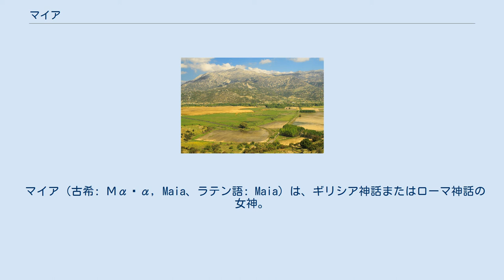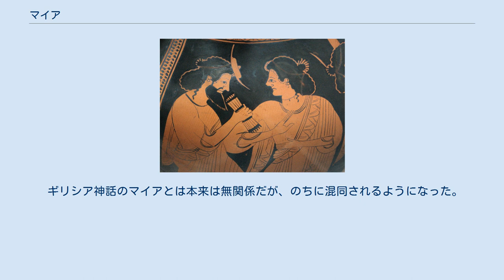マイア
ヘルメースとマイア。
オリュムポスにおける神々の会議を描いたアッティカ赤絵式のアンフォラ（一部）。
ミュンヘン、州立古代美術博物館（en）所蔵。
 プレイアデスが生まれ、マイアがヘルメースを生んだとされるキュレーネー山。
 マイア（古希: Μαῖα, Maia、ラテン語: Maia）は、ギリシア神話またはローマ神話の女神。
マイヤとも。
ギリシア神話のマイアとローマ神話のマイアは本来無関係だったが、後に混同されるようになった。
 巨人アトラースとプレーイオネーの7人の娘たちプレイアデス（昴）の1人。
彼女たちはアルカディア地方のキュレーネー山で生まれたとされる。
 マイアは長女とされ、キュレーネー山の洞窟内でゼウスの子ヘルメースを生んだ。
 『ホメーロス風讃歌』によると、マイアはキュレーネー山の洞窟の奥に立派な館を構えて住んでおり、館の3つの部屋にはネクタールとアムブロシアー、黄金や銀、衣服が満ちているとされる。
ゼウスは夜闇の中、ヘーラーが深い眠りに落ちているすきにマイアと関係を持った。
これによって策略家で、盗みに長け、夜闇をうかがい、戸口を見張るヘルメースが生まれたとしている。
 またカリストーが大熊にされた後、その子アルカスを育てたのは彼女である。
他のプレアデス7姉妹と同様、狩人オーリーオーンに追い回されて隠れていた。
 ローマ神話には春を司る豊穣の女神マイア（Maia）がおり、マイアの祭日である5月1日は供物が捧げられた。
これがメーデーの起源である。
 ギリシア神話のマイアとは本来は無関係だが、のちに混同されるようになった。
またメルクリウスとも関連付けられるようになり、5月15日のメルクリウスの祭日にも祀られるようになった。